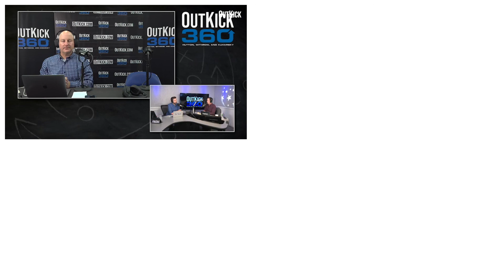It’s Not The Loss, It’s What Was Lost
I’m not being entirely cynical by any means. Jon Robinson knows that this plays well with the fan base. I think he knows that it plays well nationally.